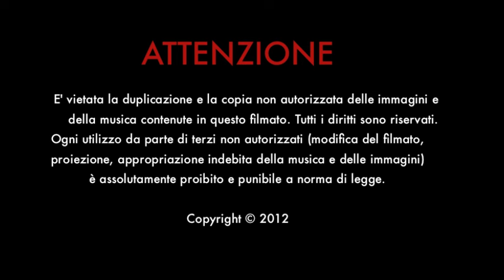BODY PERCUSSION 2 - Salvo Russo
Body Percussion, Musica & Didattica - Salvo Russo